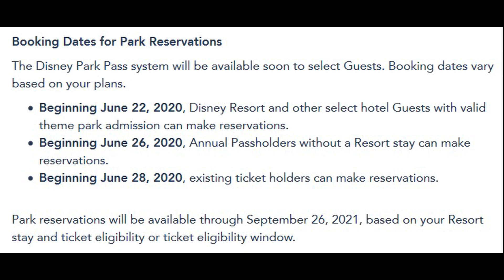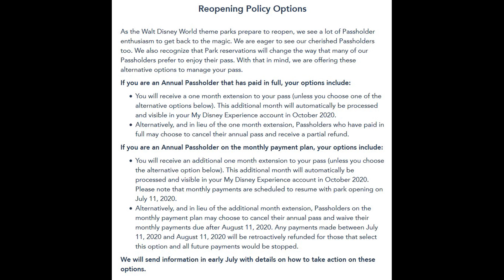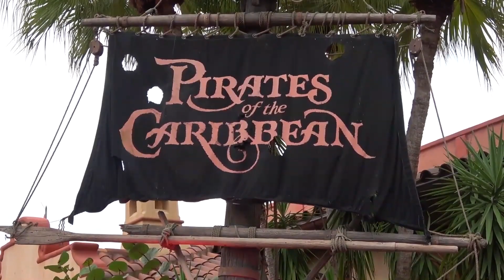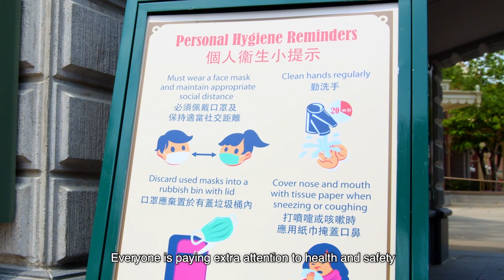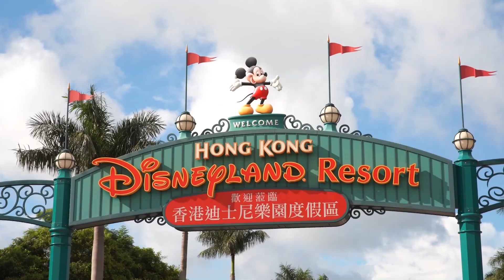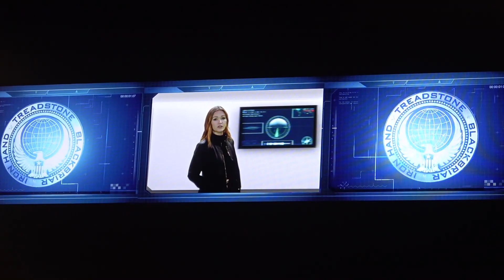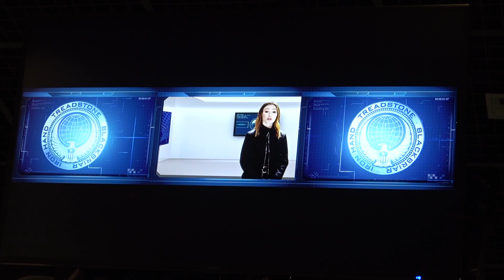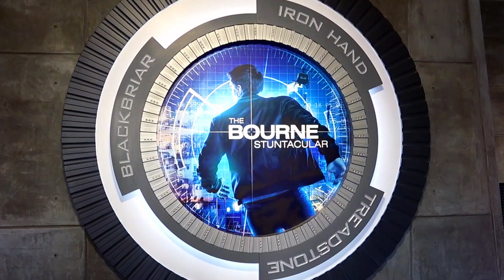MouseSteps Weekly #354: Disney World Opening News; Wearing Masks in the Parks; HKDL; Bourne Review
In Mousesteps Weekly #354, we talk about the following topics:

Walt Disney World put out "Know Before You Go" information, which includes how to book park reservations - those will be necessary to visit the Walt Disney World parks. There are Annual Passholder dates scheduled, and also a list of attractions in each park that will be available. Mickey's Not-So-Scary Halloween Party has been canceled for 2020. We talk about many of the changes coming.

Now that Walt Disney World is planning to open the parks, they are letting guests know what to expect upon arrival. Those include temperature checks and mask wearing, just as at Disney Springs and other theme parks in the area. We talk about mask wearing in the parks (and Disney Springs), we've worn them quite a lot in the last month.

Gideon's Bakehouse is scheduled to open at Disney Springs in 2020, it is a fantastically popular bakery in Orlando and it should be a huge draw for Disney Springs as well.

Hong Kong Disneyland opened on June 18th and we talk about that, with footage provided by the park.

Our last segment is on the Bourne Stuntacular at Universal Orlando. It is a terrific stunt show that we've seen twice! It is currently in technical rehearsals (soft opening).

ARTICLE: Modified Epcot International Food and Wine Festival to Debut July 15th, 2020 with Park Reopening

ARTICLE: Hong Kong Disneyland Reopening on June 18th, 2020 with Enhanced Health and Safety Precautions